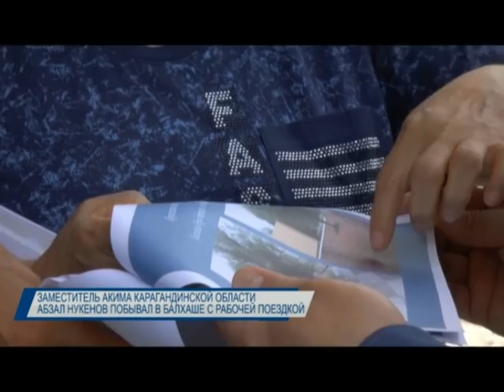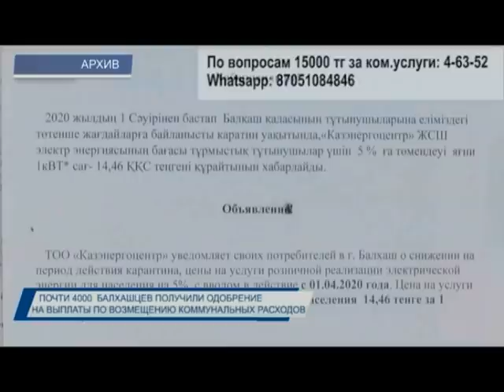Новости Балхаша за 9 июня 2020 года